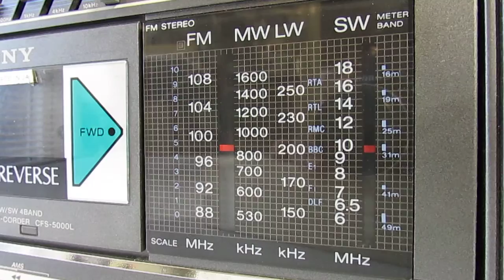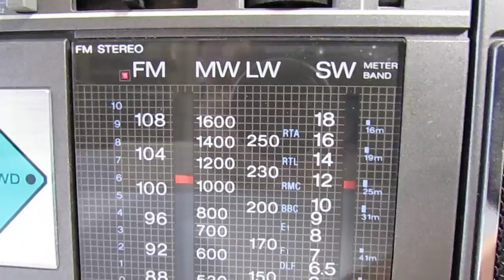RETRO SONY BOOMBOX PORTABLE 1980S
SONY STEREO CASSETTE RECORDER CFS-5000L
RETRO SONY BOOMBOX PORTABLE RADIO AND CASSETTE
SPEAKERS ARE DETACHABLE
POWERED BY MAINS AND BATTERY 6 X D R20 BATTERIES (NOT INCLUDED)
4 BAND RADIO
FM / MW / LW / SW
FINE TUNING FOR SHORT WAVE
GRAPHIC EQUALIZER
LINE IN VIA JACK